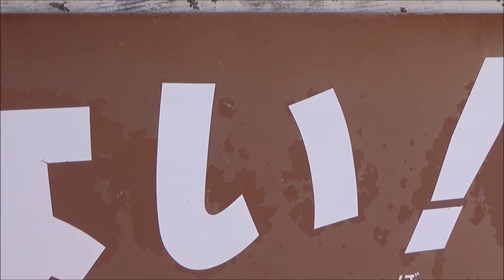大量の猛毒寄生虫を握りつぶしたら手が大惨事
晩秋の風物詩